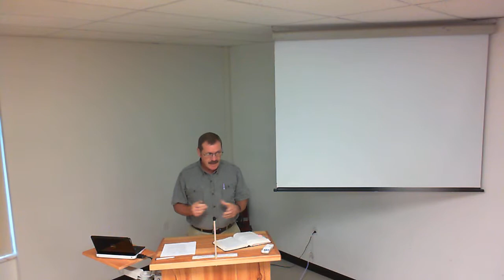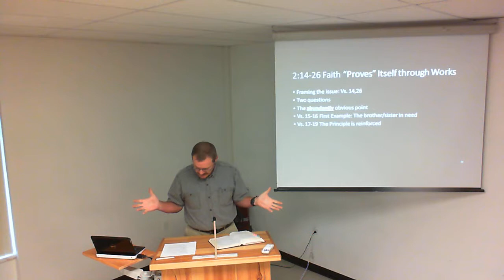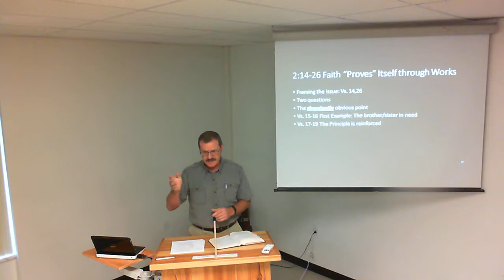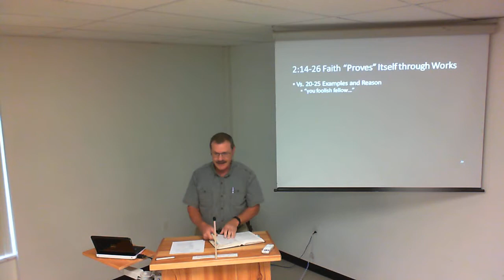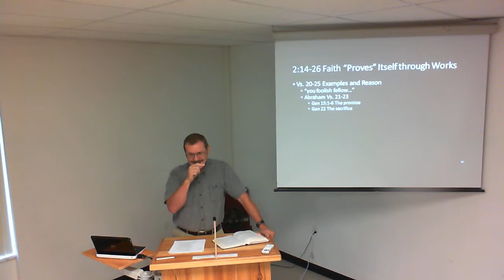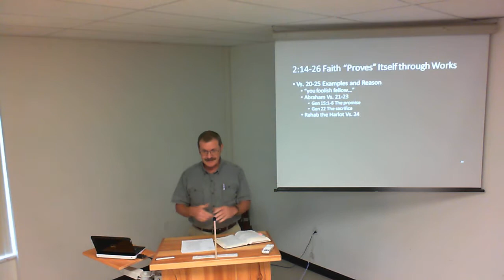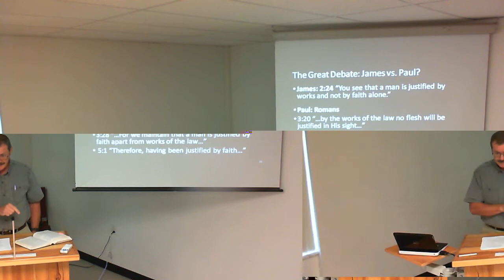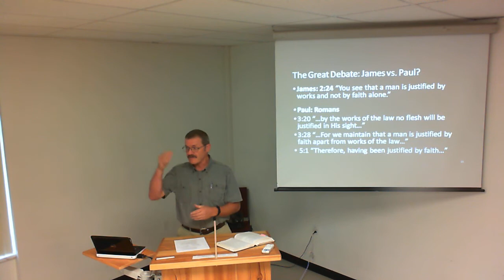James Class 6, John B. (8/26)